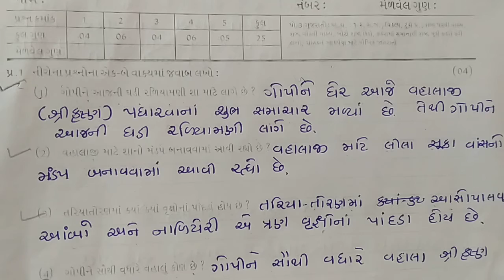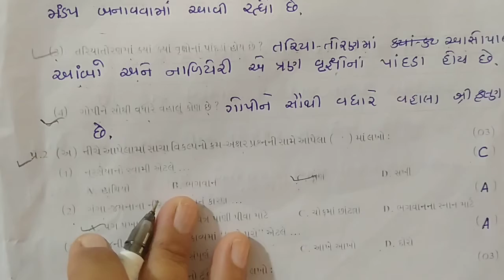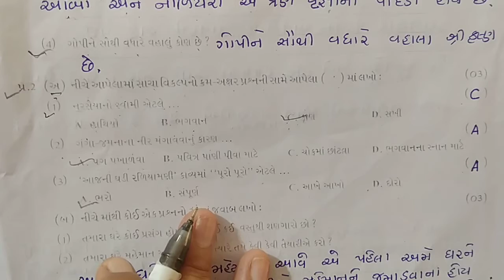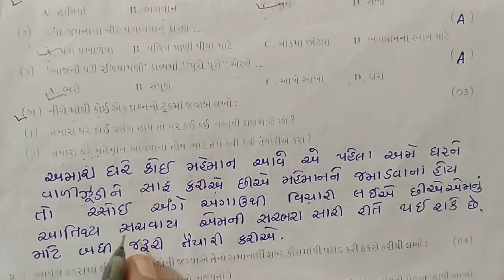std 7 gujarati Jun pepar